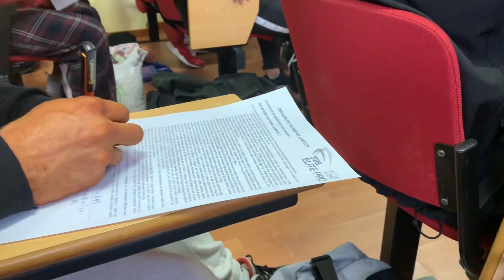Dzień zawodów w Madrycie